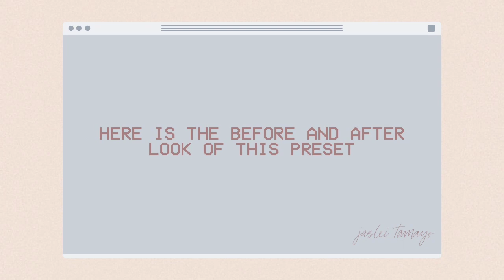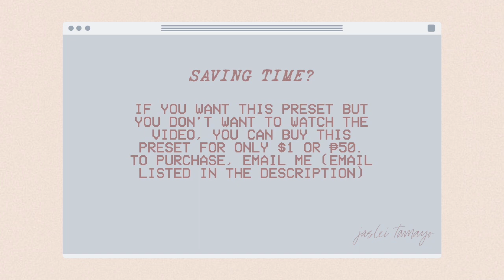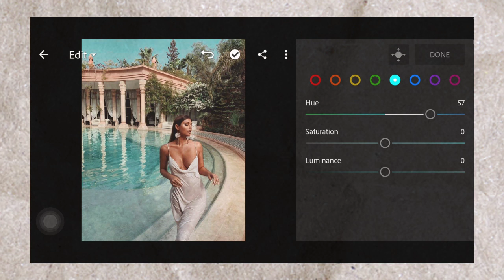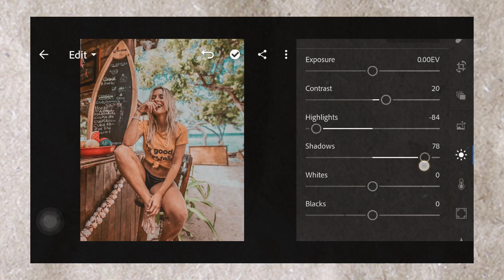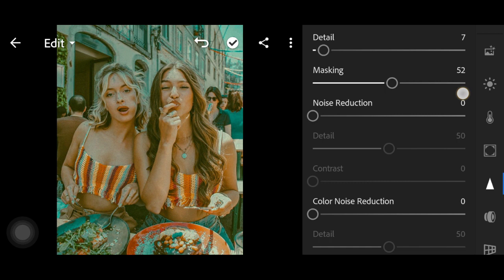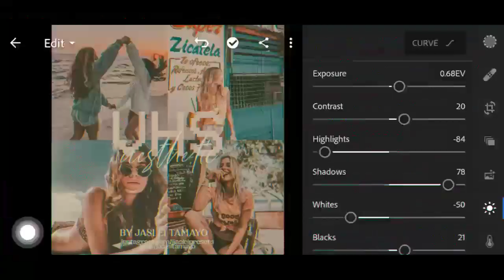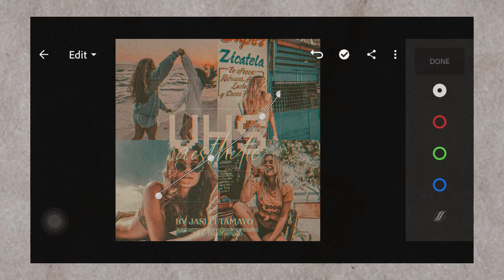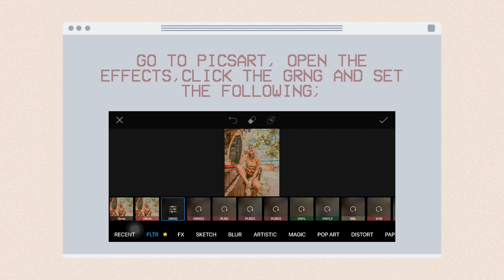VHS Aesthetic Lightroom Preset | How To Edit VHS Aesthetic Tutorial Lightroom | Free Gratis DNG XMP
VHS INSPIRED LIGHTROOM PRESET BY JASLEI TAMAYO

𝘿𝙄𝙂𝙄𝙏𝘼𝙇 𝘼𝙍𝙏𝙄𝙎𝙏 𝘼𝙉𝘿 𝙋𝙃𝙊𝙏𝙊 𝙀𝘿𝙄𝙏𝙊𝙍

𝗢𝗽𝘁𝗶𝗼𝗻 𝟭 : Follow the tutorial to get the settings. Final settings will be revealed before the end of the video.
𝗢𝗽𝘁𝗶𝗼𝗻  𝟮 : Watch the whole video and be attentive to get the link. Input the the link on your browsers to get the DNG file.
𝗢𝗽𝘁𝗶𝗼𝗻 𝟯 : Save time. Don't want to watch the video? Purchase the preset so you will not have to watch. This includes a mobile and desktop version for only $1 or ₱50.

✰ Photos Used
Photos used in this video are from pinterest and are not mine. Photos are used for illustration purposes only.

✰ Music Used
𝗧𝗿𝗮𝗰𝗸: Fiji Blue - Space Makes Me Sad